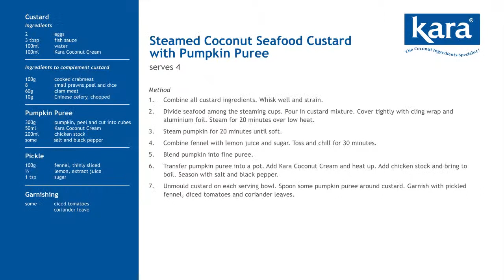Kara Coconut Cream Cooking Recipe and Demo - Steam Seafood Custard with Pumpkin Puree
Delicious Steam Seafood Custard with Pumpkin Puree made with Kara UHT Coconut Cream